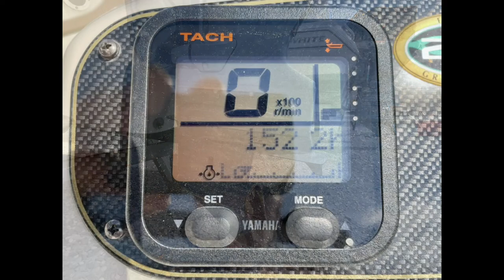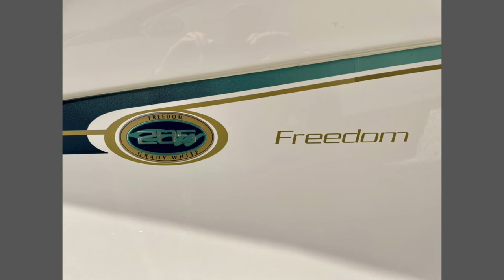Grady White 205 Freedom - Slideshow